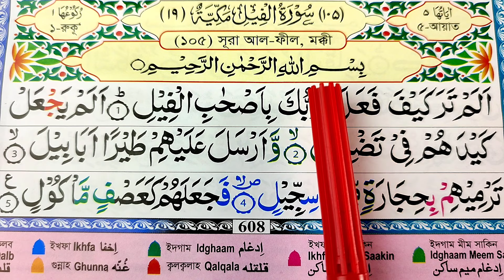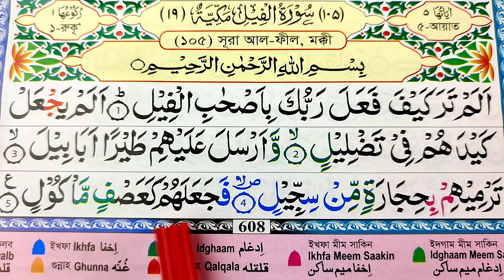বানান করে কুরআন শিখি | সূরা আল-ফীল | পর্ব-১১ | Banan Kore Quran Shikhi | Sura Al-Fil | Part-11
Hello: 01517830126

. || ধন্যবাদ ||

✔ইসলাম প্রচারের উদ্দেশ্যে হলেও আমাদের এই কোরআন শিখার ভিডিও গুলো সবার কাছে শেয়ার করে দিন | যাতে আমাদের এই ভিডিও দেখে সবাই কোরআন শরিফ শিখতে পারে | তাতে আপনাদেরও ফায়দা হবে |
.ধন্যবাদ |

✔যদি আপনাদের কোরআন শরীফ শিখতে কিংবা বুঝতে সমস্যা হয় | তাহলে অবশ্যই অবশ্যই কমেন্টে আমাদেরকে জানিয়ে দিবেন আমরা সব কমেন্ট দেখি তাই সব কমেন্টের উত্তর আপনি অবশ্যই পাবেন |

AMIR HOSSAIN